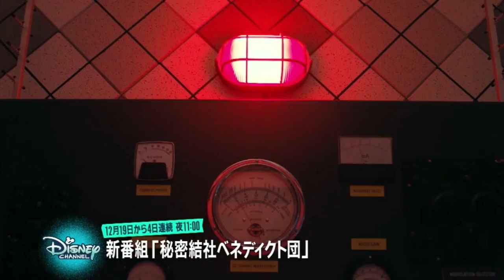Disney Channel Japan Continuity Dec 21 2022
Programme Recorded: 11.00pm
Date Recorded: December 21 2022
Programme Title: Disney Channel Japan
Language: Japanese
Video Quality: 720p